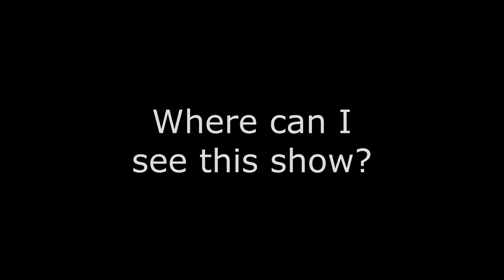Framed: The Alice Wheeldon Story|Page to Stage with Moirai|Part 4|Personal Story:Political Climate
'Framed: The Alice Wheeldon Story' album launch concert October 5th 2019 Derby Folk Weekender

Alice, well known & respected in Derby, was a feisty, principled working woman. As free thinkers, Alice & her family supported women’s suffrage & emancipation, rational dress & mixed bathing, social justice & were opposed to war.

In 1916 as terrible news of the disastrous First World War emerged, MI5 became concerned about the growing anti-war movement & opposition to conscription. Undercover agents invented the story that Alice Wheeldon & her family plotted to poison Prime Minister David Lloyd George.

The Wheeldon & Mason families were convicted of conspiracy to murder. They were tried at the Old Bailey in London in a blaze of  publicity. They were found guilty & sentenced to prison.

"Framed: The Alice Wheeldon Story" is a new folk music and song show written and performed by local Derby trio Moirai (Jo Freya, Sarah Matthews and Mel Biggs). Join us and discover this 100 year old tale of fake news, family values and activism which is oh so relevant in today's turbulent modern world.
Moirai is a meeting of the musical minds of: Jo Freya (Blowzabella, Token Women, Fraser Sisters), Sarah Matthews (Intarsia, Cupola, Cupola:Ward) and Melanie Biggs.

Having played together many a tune in sessions throughout the country, it was decided to knit together their various talents by forming Moirai.

Moirai means 'Spinners of Destiny' and performances weave the trio's instrumental talents with haunting vocals. The result: enchanting musical arrangements delivered with skill and a healthy dollop of humour.

(Please note: Neither knitting nor spinning form part of the performances!)